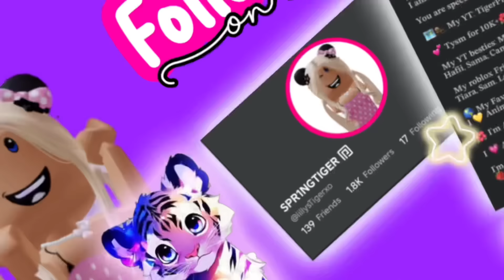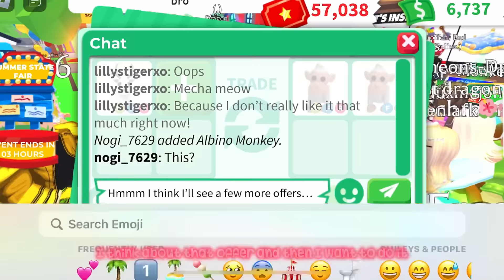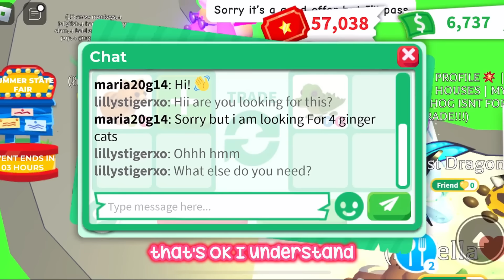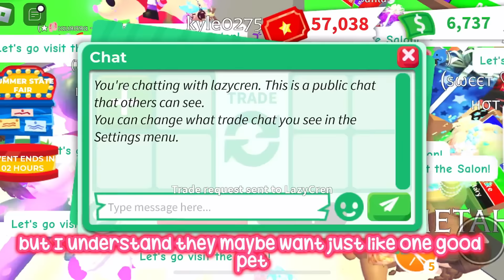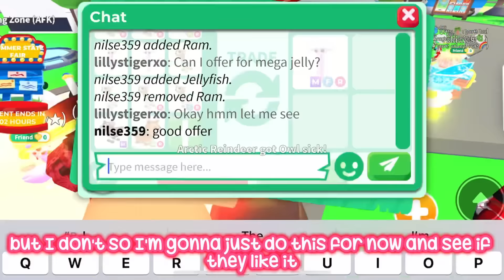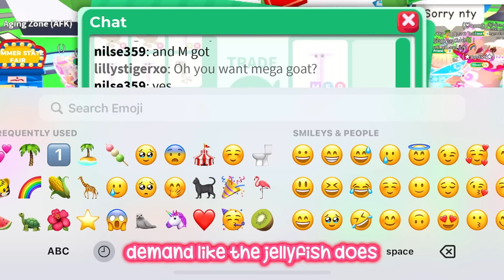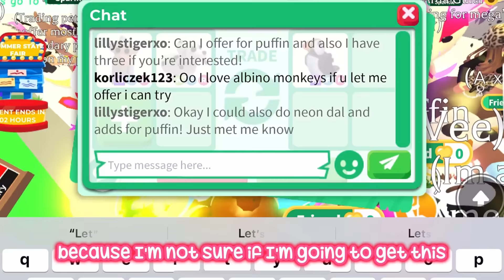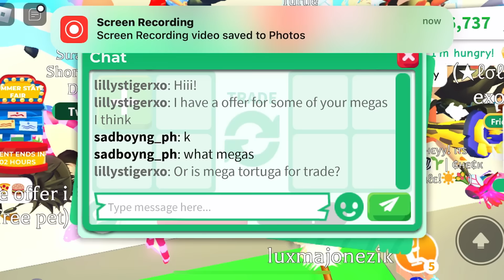THEY TOLD ME TO “LEARN VALUES!”😱WAS I REALLY UNDER?🥺😨💕adoptmeroblox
THEY TOLD ME TO “LEARN VALUES!!”😱WAS I REALLY THAT UNDER?🥺💕

Hii Tigers!🐯💕
Today I am in a TRADING SERVER! and I am trading for my Dream Megas!!
There was so many EXOTIC Megas in this server and some really rich players! I also saw some offers for my NEON ARCTIC!!🌈🐢🍉

But then….
someone told me to “Learn Values!”🥺

I hope you enjoy cubs!

Music Credits!:

Watch:    • NCS - Best of Chill Mi...

♪ stream cafe - roller skating
link:    • stream cafe - roller s...

Some Friends!: @ChevyMoon @Camxplays @adorbsxhafii @adorbsxfifi @adorexmia @Lottielols @obvssama @ItsCxcoTwins @Honeyxstar @stqriellaxo @T4YF0R3V3RR